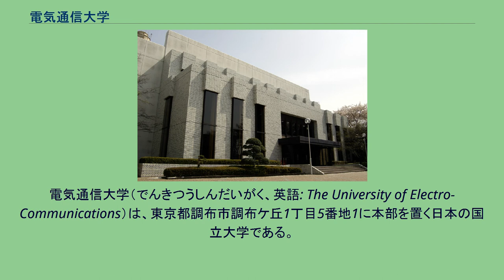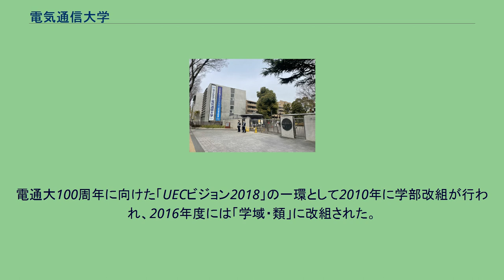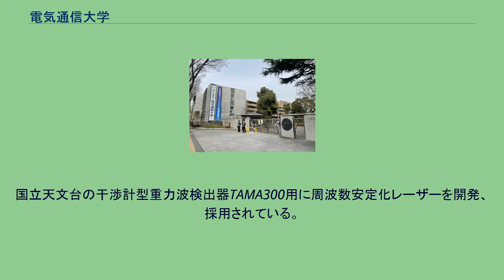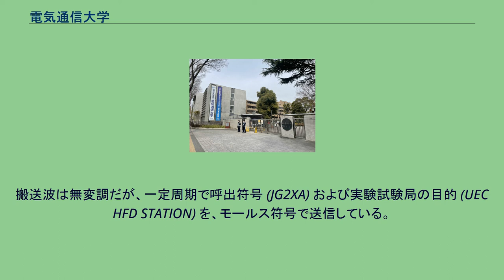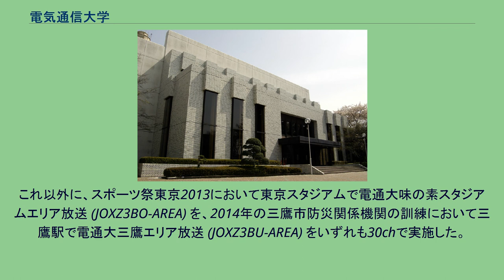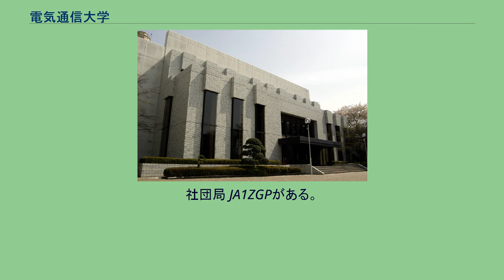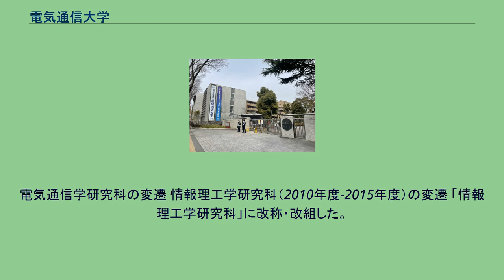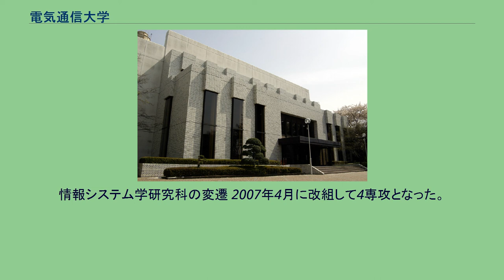電気通信大学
電気通信大学（でんきつうしんだいがく、英語: The University of Electro-Communications）は、東京都調布市調布ケ丘1丁目5番地1に本部を置く日本の国立大学である。
1949年に設置された。
大学の略称は電通大、UEC。
講堂 電気通信大学は1918年（大正7年）、東京市麻布区飯倉町（現・港区飯倉）に創設された社団法人電信協会管理無線電信講習所が起源である。
1942年（昭和17年）に当時の逓信省に移管され官立無線電信講習所となり、大戦中の1945年に中央無線電信講習所と改称された。
1948年には管轄が文部省に移り、1949年（昭和24年）に新制大学に改組されて「電気通信大学」が誕生した。
1957年（昭和32年）に目黒区 (旧: 荏原郡目黒村)から調布市に移転、1980年代には学部・大学院の改組が行われ（後述の沿革を参照）、2004年度（平成16年度）には国立大学法人となり、現在に至っている。
電気通信大学は「人類の持続的発展に貢献する知と技の創造と実践を目指す」として、以下の3つの理念を掲げている。
万人のための先端科学技術の教育研究 自ら情報発信する国際的研究者・技術者の育成 時代を切り拓く科学技術に関する創造活動・社会との連携 校章 周波数比5対6のリサジュー図形に「大學」の文字をあしらった図案。
コミュニケーションマーク 2010年4月の改組に合わせて制定された。
大学の略称である「UEC」と所在地の「TOKYO」を使用したデザインとなっている。
制定以降、大学のウェブサイトや広告・看板などは校章に代わってコミュニケーションマークが採用されている。
スクールカラー DICカラーガイドシリーズの256番 (DIC256)。
電通大100周年に向けた「UECビジョン2018」の一環として2010年に学部改組が行われ、2016年度には「学域・類」に改組された。
2018年現在、1学域3類1課程、1研究科4専攻から構成される。
※2016年度以降 2016年度以降、学部組織を持たない独立研究科である情報システム学研究科が廃止され、情報理工学研究科に一本化された。
博士前期課程と後期課程を設置している。
スーパー連携大学院 新たなイノベーションを創出する博士を育成するため、2010年（平成22年）11月18日に『スーパー連携大学院コンソーシアム』を結成、翌年度から学生の受け入れを開始した。
これは、所属する大学院と並行して、所定の産学官共同研究、他大学受講を行う大学院教育プログラムであり、文部科学省の2008年（平成20年）度「戦略的大学連携支援事業」教育研究高度型に採択された。
修了時の博士号は「イノベーション博士サーティフィケート」である。
2018年6月現在、9大学、15の株式会社、研究機関、財団法人、社団法人、個人などから構成され、本学はその正会員となっている。
2019年4月現在、下記の研究センターが設置されている。
2013年度に文部科学省が創設した研究大学強化促進事業の支援対象機関（22機関）に採択された。
「知のボーダレス化」、「連携と協働」、「開放性と透明性」の3つの経営戦略を基盤として、大学院の強化、人材登用の強化や国際化の強化を図ることによって研究推進体制を整備し、「小さくても光る大学」を目指している。
レーザー研究 レーザー研究は21世紀COEプログラムに採択された。
国立天文台の干渉計型重力波検出器TAMA300用に周波数安定化レーザーを開発、採用されている。
また2001年12月19日には、レーザー冷却技術によってボース＝アインシュタイン凝縮を達成。
これは東京大学、京都大学、学習院大学に継いで国内4番目である。
さらに、2005年1月5日には原子基板（アトムチップ）上でのボース＝アインシュタイン凝縮の生成に成功している。
産学官連携 産学連携が行われており、大学内には特許を管理する知的財産部門と技術移転機関である株式会社キャンパスクリエイトがある。
大会 採択されたプログラム その他 採択されたプログラム 多摩地区国立5大学単位互換 次の多摩地区国立4大学と、単位互換を行っている。
スーパー連携大学院コンソーシアムによる単位互換 次の国公立5大学と、単位互換を実施している。
その他 次の各大学大学院と電気通信大学大学院との間で、単位互換を実施している。
2019年よ...